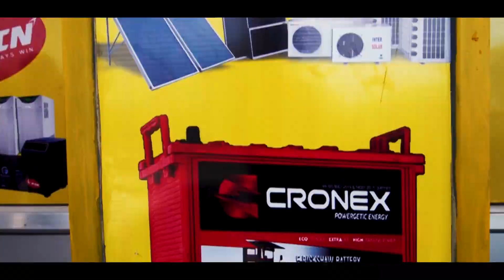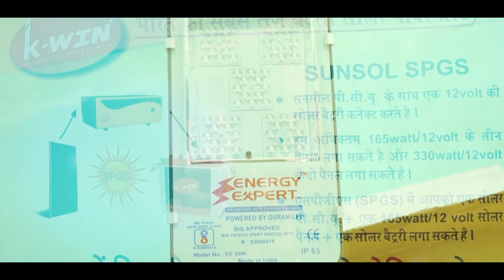Harish Rawat का ये Audio सुन रो जाओगे | News 31 Uttarakhand